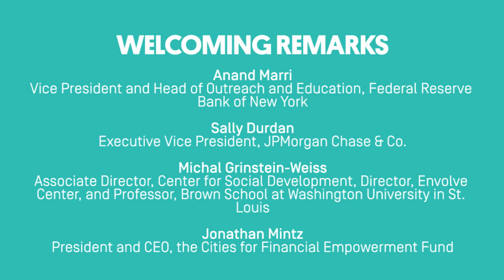Welcoming Remarks | Leveraging Tax Time To Build Financial Capability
This video was filmed and produced at the Federal Reserve Bank of New York. New America and all the partners in "Leveraging Financial Capability at Tax Time" want to acknowledge our deep appreciation for their generosity in hosting and recording this event.

Anand Marri, Vice President and Head of Outreach and Education, Federal Reserve Bank of New York--0:00

Sally Durdan, Executive Vice President, JPMorgan Chase & Co.--6:12

Michal Grinstein-Weiss, Associate Director, Center for Social Development, Director, Envolve Center, and Professor, Brown School at Washington University in St. Louis--12:38

Jonathan Mintz, President and CEO, the Cities for Financial Empowerment Fund--13:58

Leveraging Tax Time to Build Financial Capability: Research Evidence and Policy Directions brought together leaders from philanthropy, government, policy, practice, and academia to review the latest research findings and future directions on using tax time as a catalyst for household financial capability.

Panels focused on saving among low-income populations, brick-and-mortar tax-time saving pilots like the SaveUSA initiative, the groundbreaking Refund to Savings experiment, and how to scale innovations. Viewers will learn about cutting-edge research and practice and the implications for public policy and will witness discussions on the future of financial capability in America.

This event was convened by the Center for Social Development at Washington University in St. Louis, the Cities for Financial Empowerment Fund, Federal Reserve Bank of New York, the Intuit Tax and Financial Center, JPMorgan Chase & Co, and New America